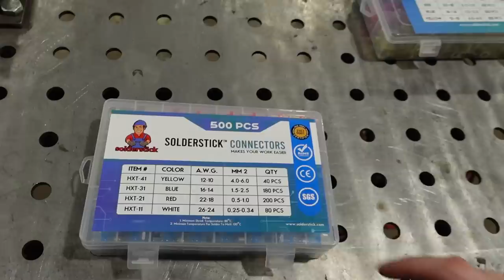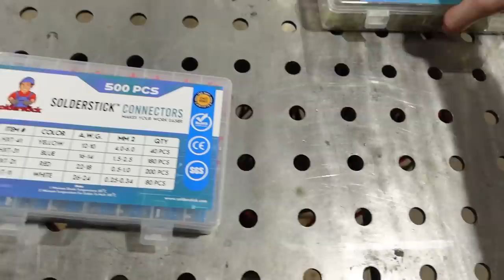the ULTIMATE AWD drag truck chassis is FINALLY complete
The ultimate 4wd drag truck chassis is finally complete! (well, almost). This time, we get the Funkhouser anti-roll bar installed out back along with the upper shock mounts, re-install the fuel tank, plus get the axle back underneath the truck.

Parts I've installed on this Chassis
Funkhouser AntiRoll Bar